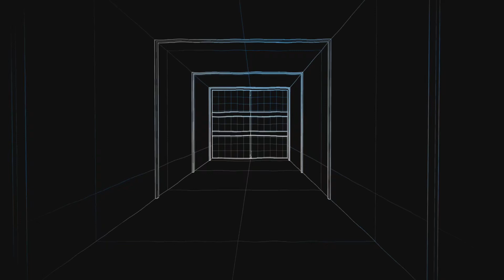Apex Legends Kill Clips